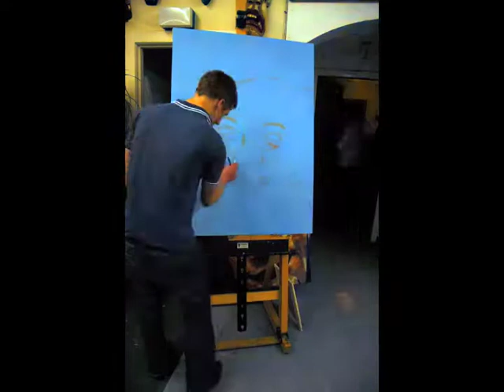Waterhouse Painting Timelapse